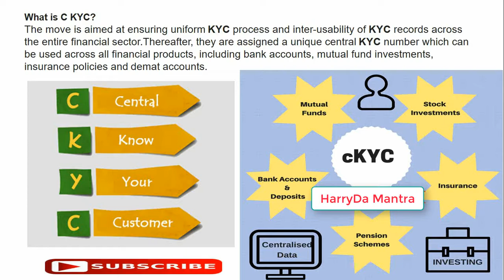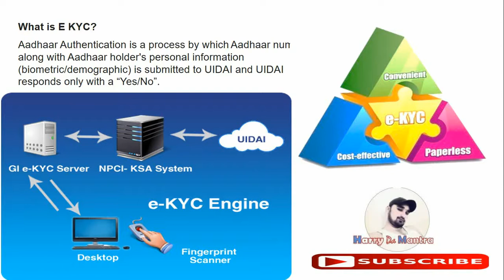What is CKYC and EKYC |Centeral KYC and Electronic KYC In Hindi | Full Details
👍For Centeral KYC visit your Nearest AMC mutual fund house branch office or CAMS and KARVY office.
👍For Online (electronic KYC) KYC Please visit below Web Sites

**You can know your KYC status :

    CVL KRA
    NSDL KRA
    CAMS KRA
    NSE KRA (DotEx)
    Karvy KRA